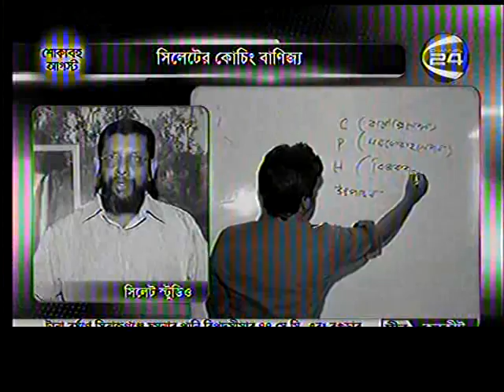Professor Dr Kabir Hossain